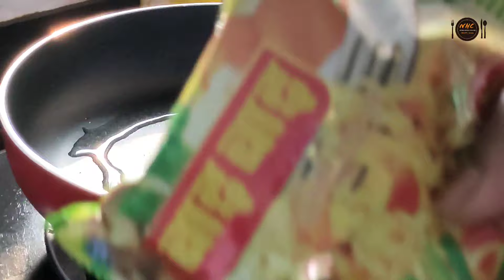Wai Wai Fried Noodles | नयाँ र सजिलो वाइ वाइ नुडलस रेसिपी | How to make noodles | Chow Chow Recipe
Namaste,
Wai Wai Recipe
Chow Chow Recipe
Noodles Banaune Tarika
वाइ वाइ नुडलस रेसिपी
Chow Chow Banaune tarika

wai wai recipe : This recipe is so easy to make and you all can make this recipe in just 10 minutes.
Enjoy making this recipe.

Ingredients

wai wai- 2 packs including spices